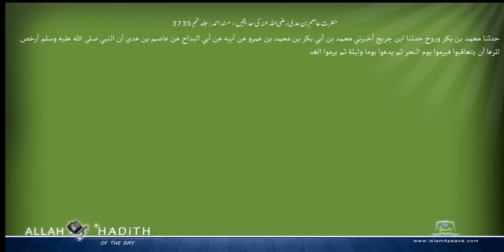حضرت عاصم بن عدی رضی اللہ عنہ کی حدیثیں مسند احمد Musnad Ahmad Islam4Peace com